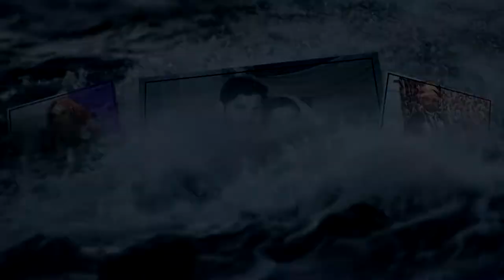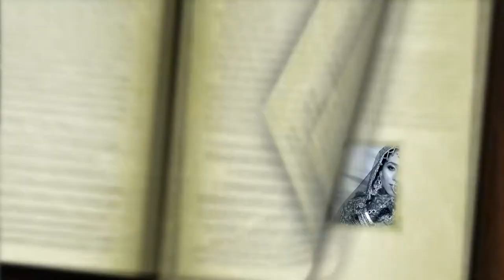Faheem and Gudiya weading video part 3